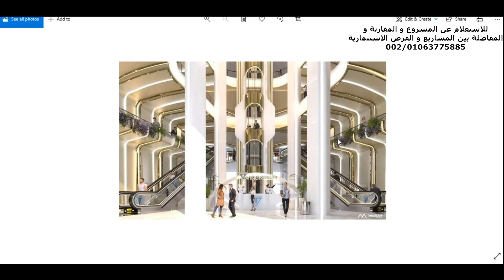شرح Vision Tower 1 Financial District New Capital Egypt الحى المالى العاصمة الادارية لشركة الوطنية